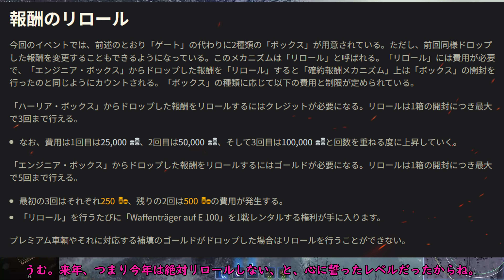【WoT】 Waffenträger Reckoning 【ゆっくり実況】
ゆっくり実況でおくる、ワールドオブタンクス。
２０２４年９月１９日からのイベント、Waffenträger Reckoningの紹介になります。

World_of_Tanks WoT Waffenträger Reckoning